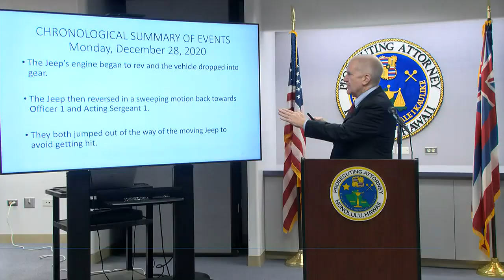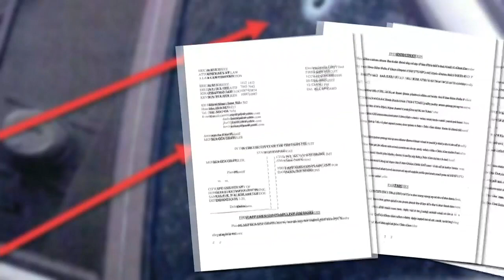Review concludes officers were justified in fatally shooting man who drove toward them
Honolulu Prosecutor Steve Alm on Thursday cleared the officers in the police shooting death of a Kahaluu man in 2020.